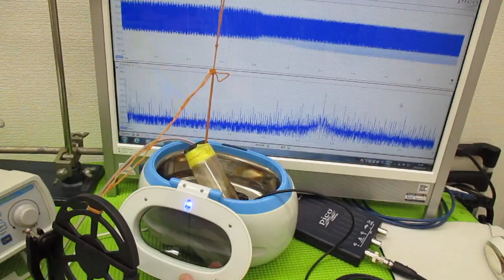ナノレベルの超音波攪拌技術 ultrasonic-labo